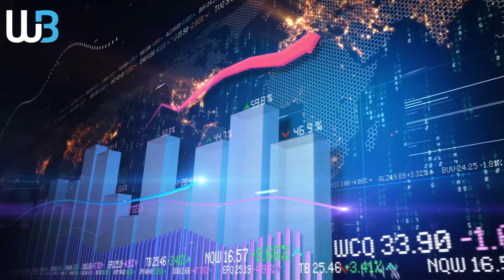Technical Analysis - WTI&BRE OIL (26.10.2022)